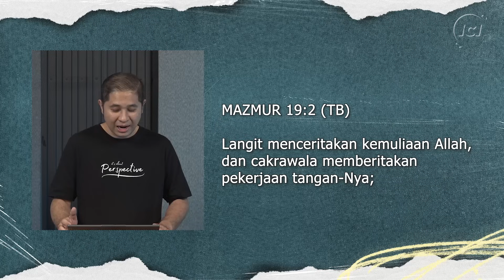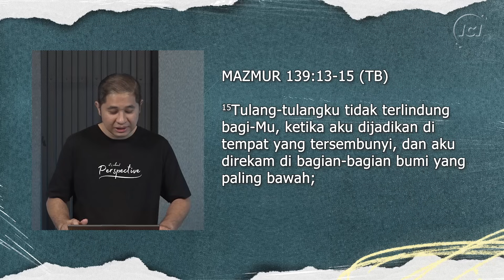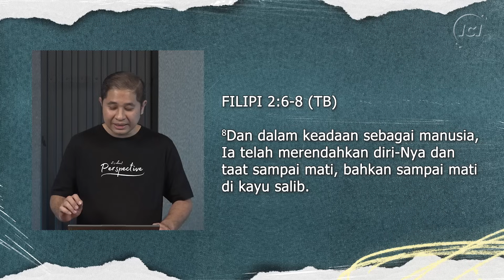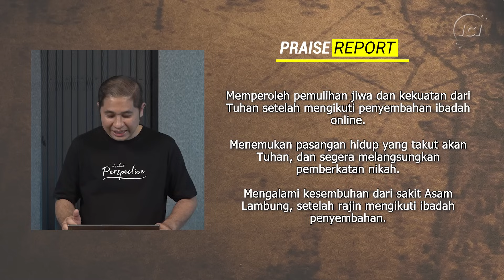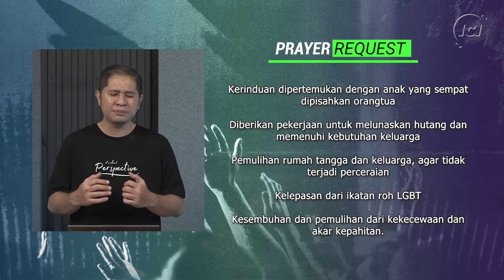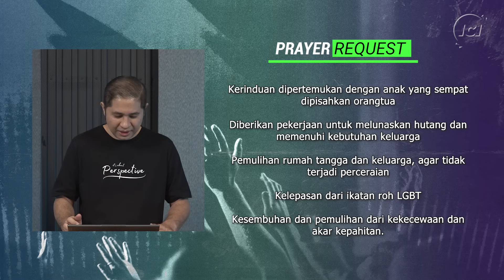60 MINUTES WORSHIP - MENGINGAT KEBESARAN TUHAN feat YESHUA ABRAHAM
TANGAN PENGHARAPAN

NYANYI DAN BERSORAKLAH\
(SHOUT TO THE LORD)
CCLI# 1406918
Darlene Zschech terjemahan Caroline
©️ 1993 Wondrous Worship

KUBERSYUKUR BAPA
Christofer Tjandra
©️  Symphony Worship 2018

NYANYI PUJIAN BAGIMU
(I'LL SING PRAISES)
Terry MacAlmon
CCLI #17061

TUHAN YANG BESAR
Sari Simorangkir
CCLI #7117421

DIA SANGGUP
Djohan Handojo

00:00 INTRO
00:45 BEAUTIFUL SAVIOUR
12:22 NYANYI DAN BERSORAKLAH
24:34 KUBERSYUKUR BAPA
35:27 NYANYI PUJIAN BAGIMU
41:56 TUHAN YANG BESAR
48:18 DIA SANGGUP
51:10 SHARING & PRAYERING SESSION